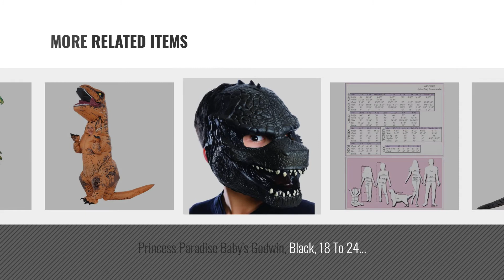Top 10 Godzilla Costume [2018]: Rubies Godzilla Deluxe Inflatable Child Costume, Child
Black Friday / Cyber Monday Rubies Godzilla Deluxe Inflatable Child Costume, Child Standard/Medium by Rubie's

Black Friday / Cyber Monday Sci-Fi MONSTER soft vinyl model kit collection Godzilla 1954 About 20 cm PVC Unpainted by Godzilla

Black Friday / Cyber Monday Rubies Godzilla 2014 Godzilla Costume, X-Small by Rubie's

Black Friday / Cyber Monday Godzilla Mask (japan import) by Ogawa Studio by Ogawa Studio

Black Friday / Cyber Monday Rubie's Costume Co Jurassic World Indominus Rex Child Costume, Medium by Rubie's

Black Friday / Cyber Monday Princess Paradise Baby's Godwin, Black, 18 To 24 Months by Princess Paradise

Black Friday / Cyber Monday Rubies Godzilla 2014 3/4 Child Vinyl Mask by Rubie's